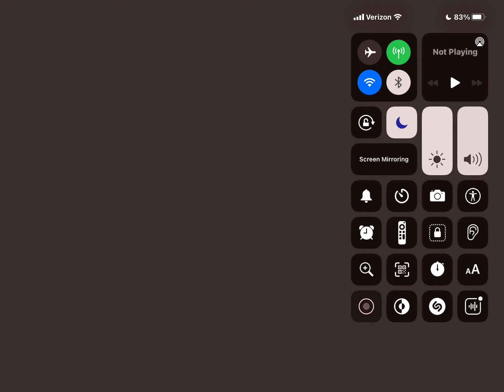Donut Games Episode 585 Pyramid